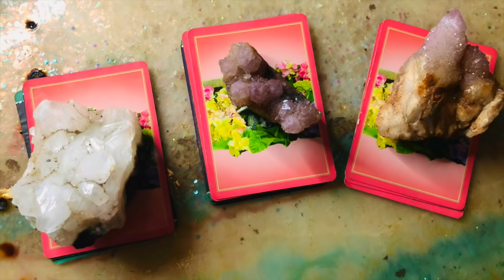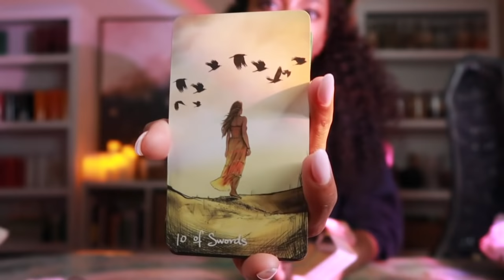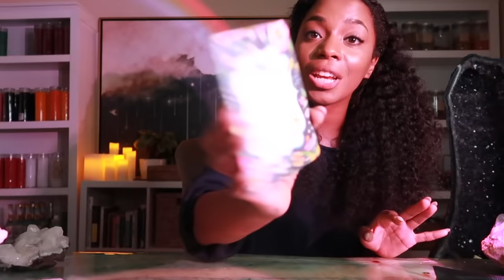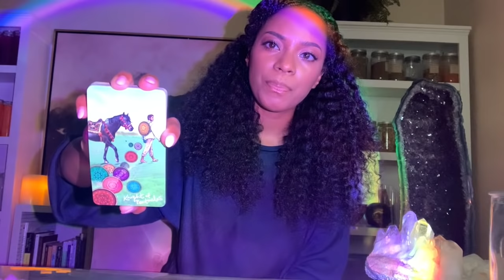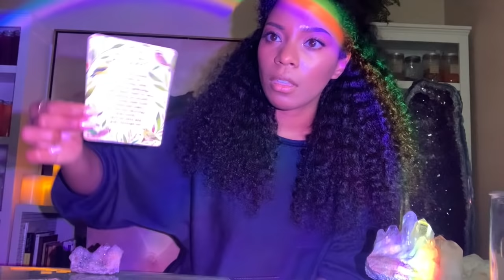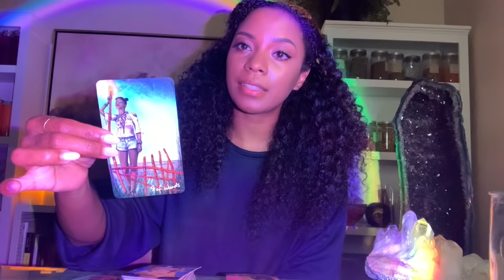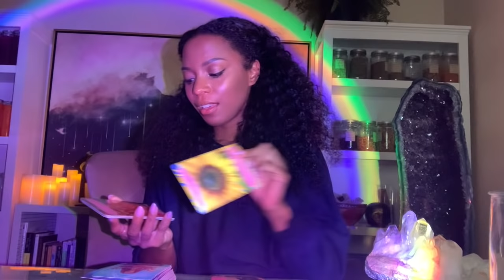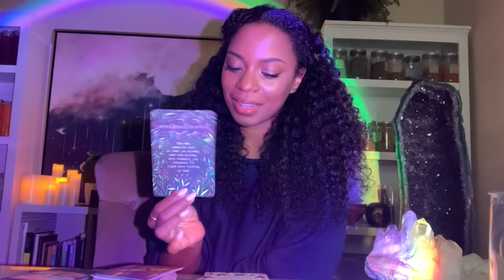Pick A Card: Gentle Spirit Message for Guidance // Timeless Reading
time stamps-
Hello :) - 0:23
card options- 1:24
pile one- 1:56
pile two- 14:19
pile three- 30:30

Jessica Alexandria
76 4th St N  Box 2165